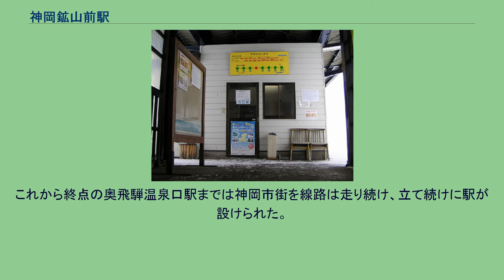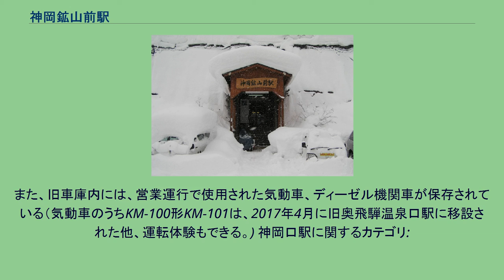神岡鉱山前駅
冬の神岡鉱山前駅（2005年12月） 待合室（2005年12月） ホーム（2003年12月） 神岡鉱山前駅（かみおかこうざんまええき）は、岐阜県飛騨市神岡町船津にあった神岡鉄道神岡線の駅。
奥飛騨温泉口駅から当駅までの区間列車も設定された拠点駅、また線内唯一の鉄道貨物輸送の拠点駅であったが、2006年（平成18年）に廃駅となった。
現在では、観光用軌道自転車「レールマウンテンバイク」の折り返し地点となっている（後述）。
地上駅。
普段使われた部分としては島式ホームの片面1線のみであるが列車同士の行き違いは可能であり、留置線や車庫を有した。
当駅を通過する列車は当駅でタブレットを交換する必要があり、当駅は神岡鉄道で唯一社員が配置された直営駅となっていた。
国鉄時代は築堤の手前に鉄筋コンクリート平屋建ての駅舎があり、神岡鉄道転換後も本社機能を有していたが、2002年（平成14年）に本社機能を奥飛騨温泉口駅に移転した後、駅舎は撤去された。
ホームは築堤の上に位置し、ホームへは入り口を入ってから地下道を通り階段を上って至った。
駅舎はこの階段を上ってすぐのホーム上に置かれていたが、駅事務室と待合所は完全に分離され、窓口等は一切設けられなかった。
待合室にはストーブ、扇風機、テレビなどが設置されたほか、男女別の水洗トイレが存在した。
集札や改札は行われず、普通乗車券は待合所の内部に設置された自動券売機で購入するのみとなっていた。
当駅の駅事務室には神岡鉄道の運輸課が置かれており、記念乗車券や定期券はここで販売していた。
また、ホーム上に大黒天の木像を奉った祠が置かれていた。
当駅は神岡鉄道唯一の貨物取扱駅として機能していた。
駅北側、高原川右岸にある神岡鉱業（三井金属鉱業の子会社）へ専用線が続いていた。
工場で生産された濃硫酸を東北・関東・中部・関西地方へ私有貨車で発送していた。
また1998年1月16日から、製品の地金や原料をコンテナ輸送するようになった。
しかし私有貨車の老朽化により鉄道輸送を終了することとなったため、濃硫酸輸送は2004年10月15日限りで、コンテナ輸送は一足先の8月末にそれぞれ終了し、専用線は廃止された。
2007年現在、専用線の橋脚の撤去工事が行われている。
神岡線の線路が神岡市街に入ったところに置かれていた。
これから終点の奥飛騨温泉口駅までは神岡市街を線路は走り続け、立て続けに駅が設けられた。
駅前の交差点では神岡線に並行して南北に走る国道41号から東側へ国道471号が分岐しているがこの国道471号を通って高原川を渡るとやがて神岡鉱山への入り口が見えてくる。
この附近には北陸電力の東町発電所などもあり工業地帯のような雰囲気である。
2006年の神岡線廃止と共に鉄道駅としての役目は終えたが、現在は観光用軌道自転車「レールマウンテンバイク」の折り返し地点（起終点は旧奥飛騨温泉口駅）となっており、駅構内の広さを生かし、軌道自転車の方向転換作業が行われている。
2017年からは気動車による運転体験も行われている。
また、旧車庫内には、営業運行で使用された気動車、ディーゼル機関車が保存されている（気動車のうちKM-100形KM-101は、2017年4月に旧奥飛騨温泉口駅に移設された他、運転体験もできる。) 神岡口駅に関するカテゴリ: